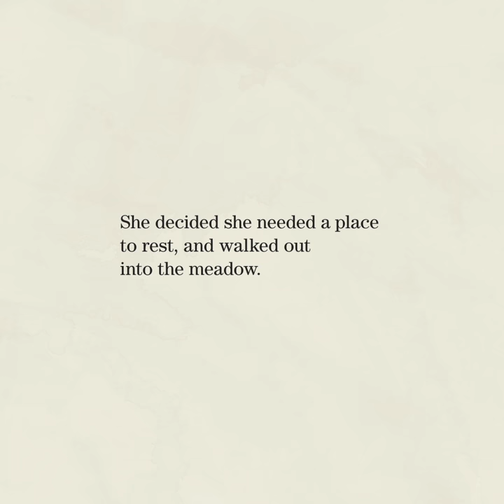The Wing Reader by Brooke Smith and Brian Rea-- Trailer 1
In this enchanting book, Brian Rea (the beloved artist of the New York Times column "Modern Love") illustrates Brooke Smith's poignant poem about the healing power of creativity. A woman in the midst of grief discovers a wonderful secret: she can see words on the wings of butterflies. And these words inspire her to compose rejuvenating stories of love. This slim, elegant hardcover features a textured case and foil stamping on the cover. Heartfelt poetry and charming illustrations combine to make it both a beautiful gift and a touchstone of solace for anyone in need of hope.